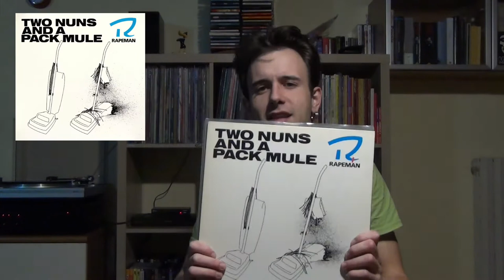Recensione album: TWO NUNS AND A PACK MULE (Rapeman - 1988)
Musica amabile per gente quieta.